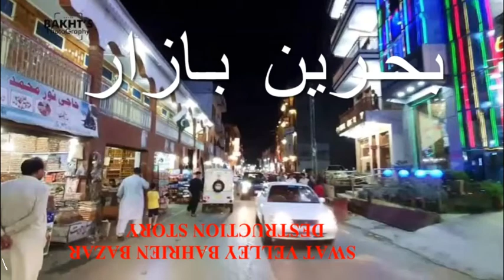داستان تباہی بحرین بازار سوات پاکستان DESTRUCTION STORY OF BAHRAIN BAZAAR SWAT PAKISTAN.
THIS VIDEO CONSIST OF EXCLUSIVE SCENES ABOUT DESTRUCTION OF PAKISTAN SWITZERLAND SWAT.